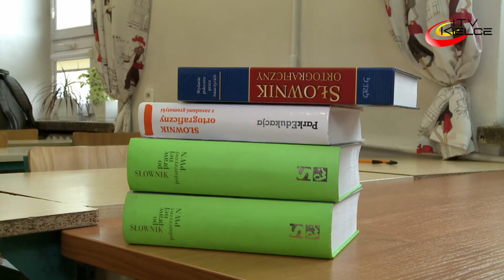Życzenia władz miasta na rozpoczęcie roku szkolnego - ITV Kielce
- Rozpoczęcie roku szkolnego 2020/2021. Roku wyjątkowego bo w czasie reżimu sanitarnego. Świetnie zdaję sobie sprawę z zagrożeń jakie ze sobą niesie, ale podchodzę do tego również z wielką wiarą w odpowiedzialność ludzi za naszą wspólną przyszłość. Wszystkim życzę sukcesów w pracy, w nauce, szczęścia i zdrowia bo to jest najważniejsze - przekonuje Marcin Różycki, zastępca prezydenta Kielc.